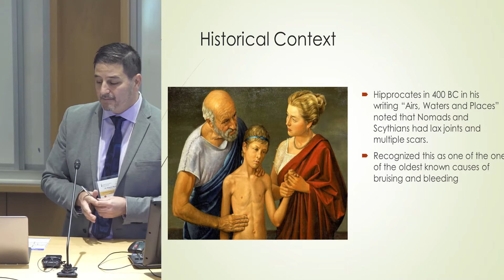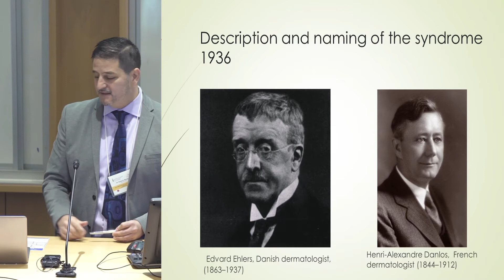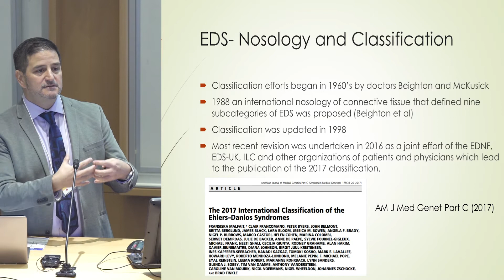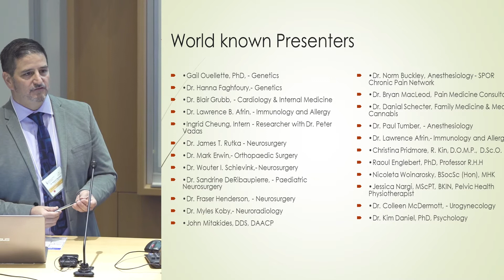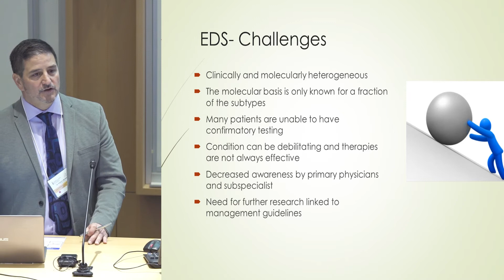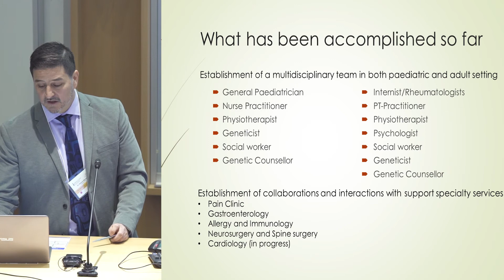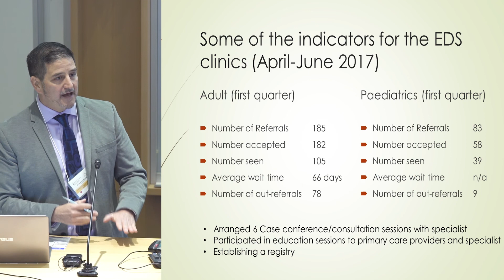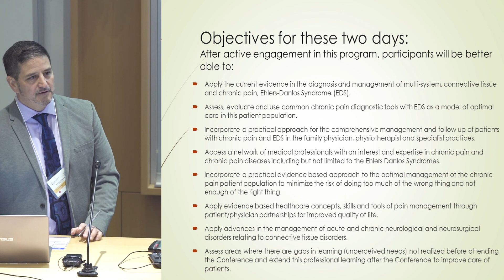Dr. Roberto Mendoza, MD, Genetics, Hospital for Sick Children: Overview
The EDS & Chronic Pain Learning Conference | Nov 4-5, 2017

The ILC Foundation